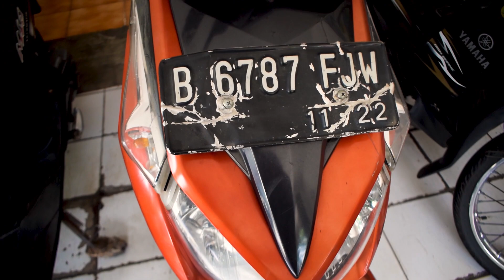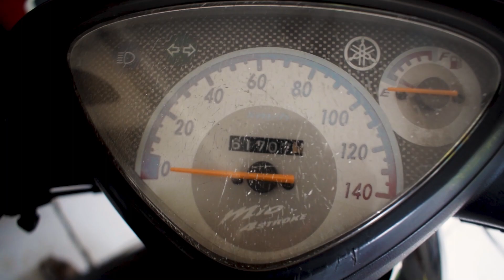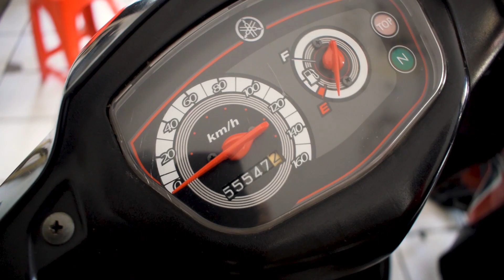HARGA MOTOR BEKAS MURAH MERIAH PALING UPDATE MULAI 3 JUTA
UPDATE HARGA MOTOR BEKAS MURAH MULAI 3 JUTAAN
HARGA MOTOR BEKAS DIBAWAH 5 JUTA TERBARU MULUS
Ilham Motor
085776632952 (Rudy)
Jatimakmur, Kec. Pd. Gede, Kota Bks, Jawa Barat